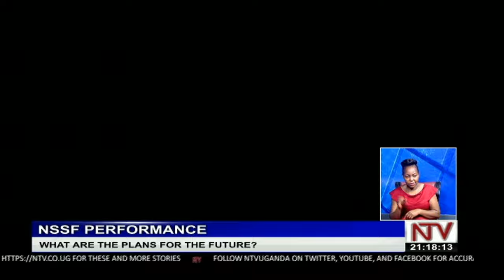What are NSSF's future plans? | STUDIO INTERVIEW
The National Social Security Fund (NSSF) has just announced a substantial 10 percent interest rate for the 2022/23 financial year, a notable increase from the previous year's 9.3 percent. The NSSF also reported an impressive 15 percent increase in total revenue, reaching UGX 2.2 trillion for the fiscal year ending on June 30, 2023. In light of these developments, NNSF MD Patrick Ayota shared some insights on the implications and significance of this financial boost for NSSF's savers and the broader economy.